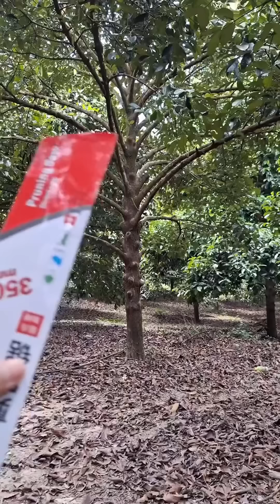กรรไกรตัดกิ่งสูงพร้อมใบเลื่อย ด้ามอลูมิเนียม คมและแข็งแรง ดึงง่าย รอกช่วยลดแรงต้านได้